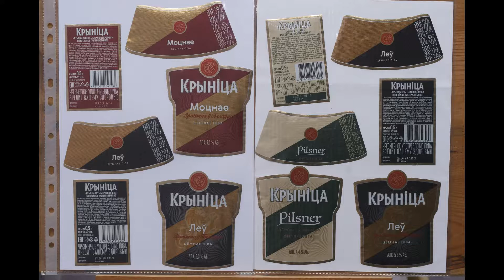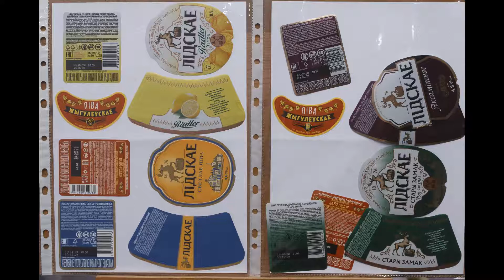Коллекция свежих пивных этикеток 2019 - 2020 годов выпуска из Беларуси + немного старых БССР и 90-х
Коллекция пивных этикеток из Беларуси пивзаводов Аливария, Лидское, Крыница.
1. KULT Weisbier
2. Крыница Лев 2019 года
3. Жигулевское спецвыпуск для Белкоопсоюза
4. Крыница жигулевское особое
5. Крыница крепкое
6. Крыница Лев 2020 года
7. Крыница Pilsner
8. Kultenberg Weissbier
9. Крыница серия Пивная карта Porter 8/20 (Англия)
10. Крыница серия Пивная карта American Pale Ale (США)
11. Крыница серия Пивная карта Brut IPA (Франция)
12. Крыница Спадчына
13. Крыница Дражня
14. Крыница-1
15. Крыница Казино
16. Крыница-3
17. Старажытнае
18. Бурштын беларуси
19. Пиво Ячменный колос
20. Пиво Светлое специальное
21. Пиво Солнечное
22. Пиво Заславское
23. Лидское Белое светлое
24 Лидское зимнее
25. Лидское портер
26. Лидское Аксамитное
27 Лидское Премиум
28. Лидское Жигулевское специальное
29 Лидское Жигулевское 80 лет
30. Лидское Жигулевское специальное 1940
31. Лидское серия Коллекция мастера крафтовое пиво Вечер в Брюгге
32. Лидское серия Коллекция мастера крафтовое пиво пшеничное
33. Лидское серия Коллекция мастера крафтовое пиво Giner beer
34. Лидское Radler lemon
35. Лидское светлое
36. Лидское старый замок
37. Лидское легенда
38. Лидское Pilsener
39. Лидское нулевочка безалкогольное
40. Koronet Light IPA
41. Koronet Porter Chrismas edition
42. Koronet Lager
43. Koronet Brown Ale
44. Koronet Original stout
45. Аливария золотое
46. Аливария калядны цуд
47. Аливария 155 золотое
48. Аливария 155 Портер
49. Аливария Богемское паровое
50. Аливария десятка.